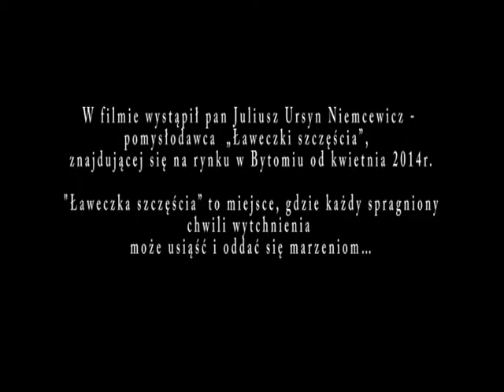"Juliusza lawka szczęścia", reż. Barbara Kozłowska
Film zrealizowała: Barbara Kozłowska

Czerwiec 2015